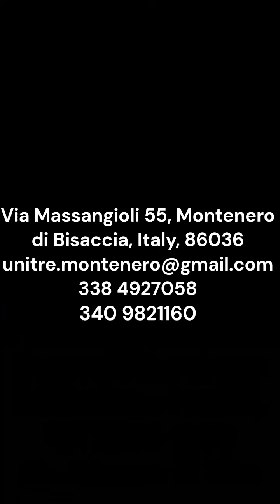Presentazione Università delle tre età a Montenero di Bisaccia, Margherita Rosati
La dottoressa Margherita Rosati, presidente della neonata Università delle tre età a Montenero di Bisaccia, presenta l'iniziativa.